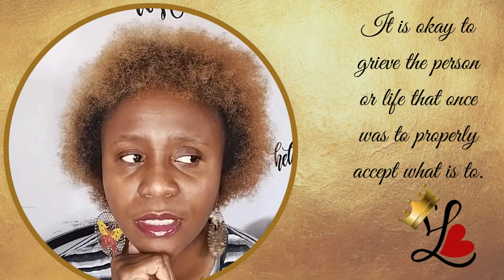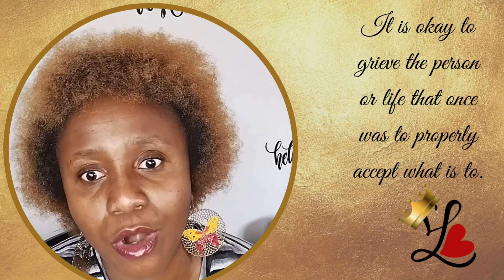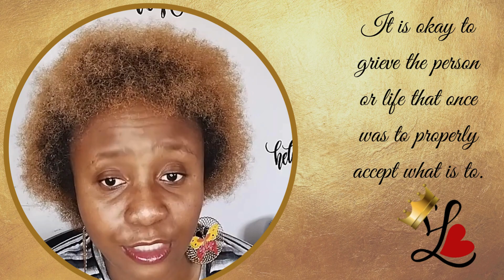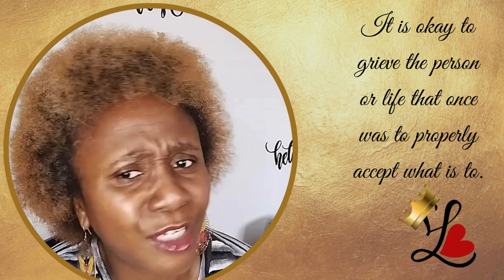Living Beyond Trauma~ Rebel Truth Vlog: Episode 2-1-24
Let's Have A Conversation.
Let's talk about grieving the old you...

My name is Listiner Martinez also known as Listiner Inspires.

My purpose and passion are to change the narrative of those who have suffered from abuse and trauma, from one of Shame, Stigma & Silence to Support and Solutions, from hopelessness and rejection to HEALING and RECOVERY.

I create inspirational content that is designed to be used as  tools, resources, solutions, and accountability to help those who have gone through trauma and abuse start living their Best-Healed Life"

Here are a few ways that I do just that:

✅I'm an Award-Winning Author

✅ I'm a Healing & Accountability Expert, Speaker, and Coach

✅ I'm A CANCER Warrior that shares my story

For more information on how to connect and/or collaborate, go